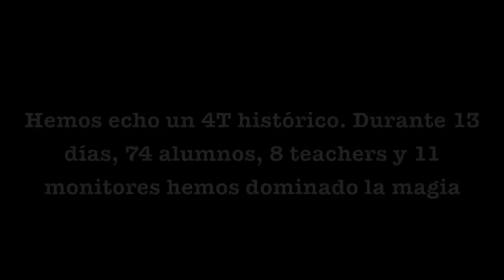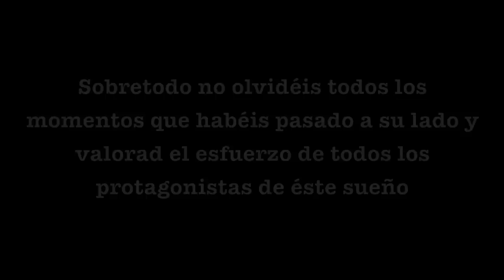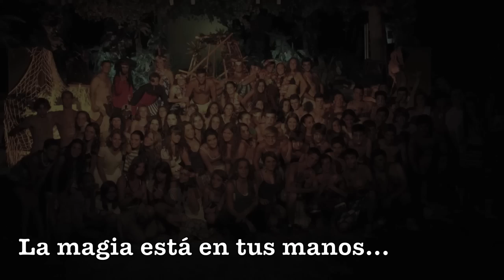Love&Friends 11T40 - Campamentos de verano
Vídeo de la fiesta "Love & Friends" de los campamentos de verano en inglés de English Summer S.A. en el 4º turno de Tamarit - 11T40 .